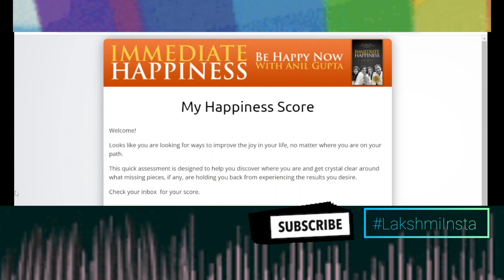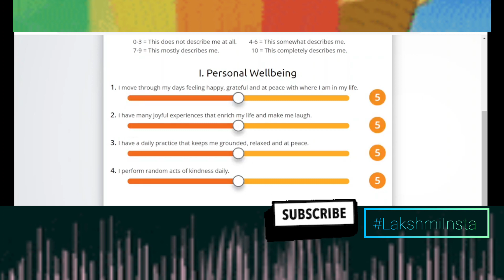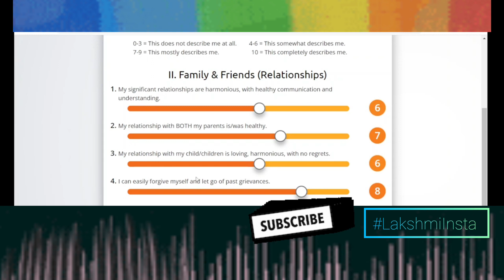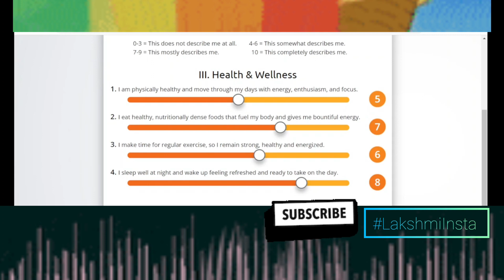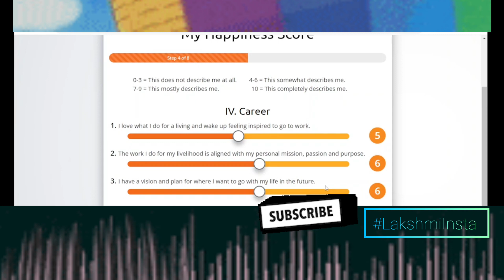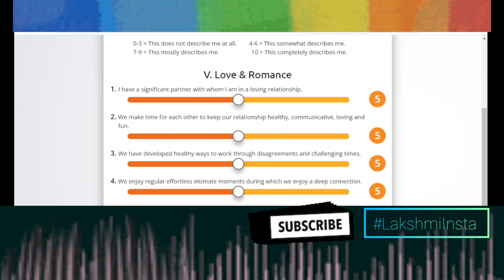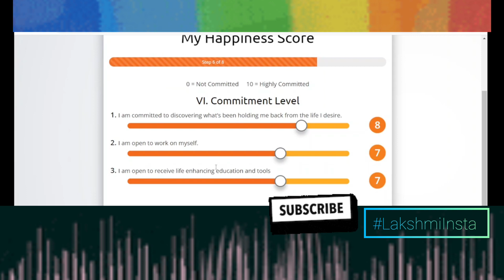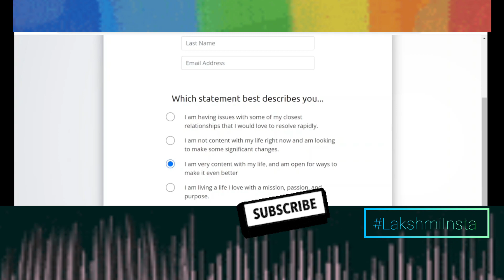Are you Happy? -TED TALK TAMIL | நீங்கள் மகிழ்ச்சியாக இருக்கிறீர்களா?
Happiness is an ideal state of mind. Indeed, a happy state of mind results in a healthy body, since happiness is associated with positive energy.

So, do you want to find out your happiness score? Answer the following questions and find out if you are leading a happy and fulfilling life with this video.